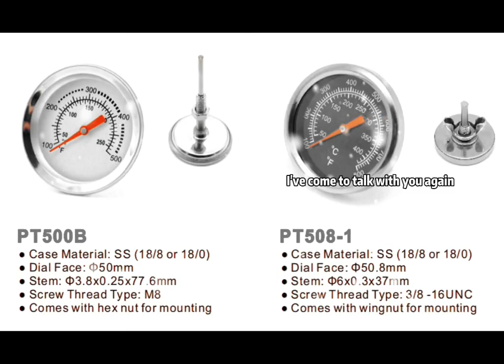JIEDE,e thermometer,thermometers grilling,thermometers indoor,thermometer jacket,thermometers lab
Ningbo Jade Instrument Technology Co., Ltd.
Adrress: No. 109, Chuangfu Road, Xiaogang Industrial Zone, Beilun District, Ningbo City, Zhejiang Province

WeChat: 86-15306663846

radius t wearable thermometer,thermometers health digital for adults,around forehead thermometer,thermometer ear braun,auto shut off thermometer plug,meat thermometers for cooking,thermometer zipper,thermometer 10 seconds,t-stick thermometer disposable,thermometers made in usa,thermometer plus humidity sensor,thermometers mercury,meat o meter JIEDE,e thermometer,thermometers grilling,thermometers indoor,thermometer jacket,thermometers lab thermometers,indoor outdoor thermometer small until minis 40,thermometer xiaomi,thermometer minus,thermometers ear,weather thermometers digital indoor and outdoor temperature,homendless digital rechargeable meat thermometer w/ lcd backlight,ninja woodfire pro outdoor grill with built-in thermometer,thermometers,thermometers that are hot rod car related,thermometer 5 inch stem,around thermometer,aquarium thermometer inside aquarium,thermometer,thrive hideout decor w/thermometer & hydrometer,thermometers pocket,thermometers grill,meater thermometer r,thermometers JIEDE,e thermometer,thermometers grilling,thermometers indoor,thermometer jacket,thermometers lab thermometers,replacement thermometer for weber spirit ii e/s kids,thermometer zipper pull,thermometers cooking,thermometer 60 second,fridababy thermometer 3 in 1,thermometers bulk,thermometer yellow,braun thermoscan 7 digital ear thermometer,touch less thermometers,oven safe meat thermometer during cooking,meat thermometer,cook n cool thermometer,e-ink thermometer,cr 1225, 3 volt coin battery for JIEDE,e thermometer,thermometers grilling,thermometers indoor,thermometer jacket,thermometers lab thermometer,thermometers wall,compost thermometer 36 inch stem,thermometers indoor,thermometers with covers,the meatstick x wireless meat thermometer,thermometer by braun,thermometers to check temperature,food thermometer digital auto shut off,b&h baby thermometer,q tech bluetooth
meat thermometer,braun thermometer 9,refrigerator thermometer 4 pack,type j thermometer,6 probe wireless meat thermometer,thermometers indoor outdoor,thermometer zimmer,thermometers with probes,tasogen 6 pack mini digital thermometer hygrometer,frida thermometer 3 in 1,thermometer that reads between 36 f a d 89 f,cooking thermometers digital instant read with stainless long probe,thermometers room wall,pre lubricated thermometer probe covers,forehead thermometer strips, 6 pack, temp-n-toss,z grill thermometer,thermometers with probe covers,thermometer quick delivery,thermometers bbq,adult digital thermometer to scan across forehead,thermometers on stands,thermometers braun,thermometer 0-100,brand u unni indoor outdoor thermometer,thermometers 2 pk,bath tub thermometers baby,thermometer f,acurite 00613